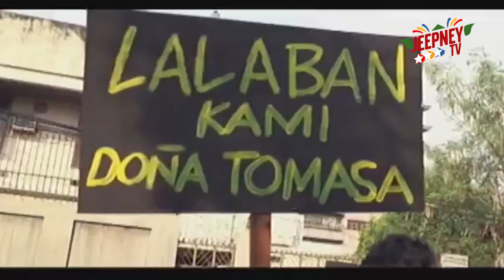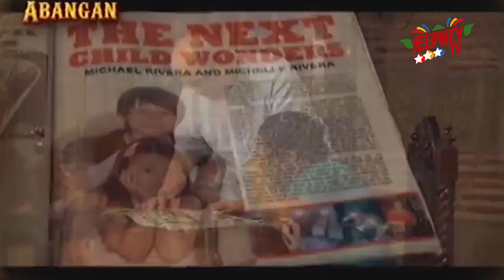My Little Juan: Full Episode 35 | Jeepney TV